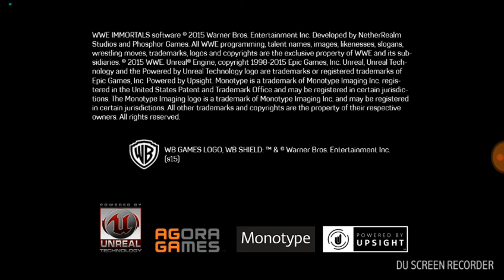100% Working Lucky Patcher WWE Immortals